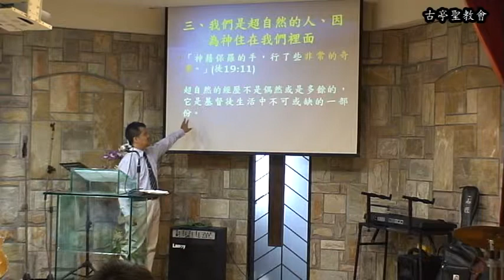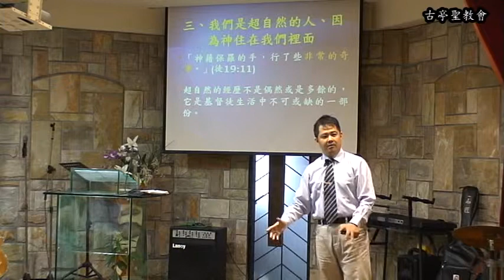2011/09/04 營造教會氣氛 3/7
2011/09/04 主日證道題目：「營造教會氣氛」，主講人：黃立仁 傳道